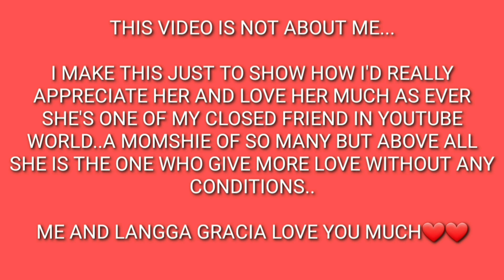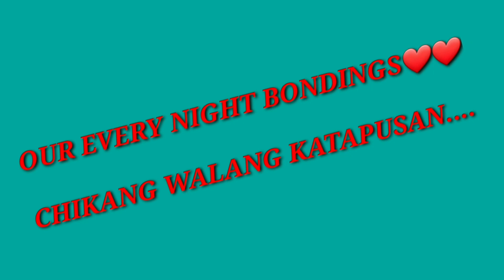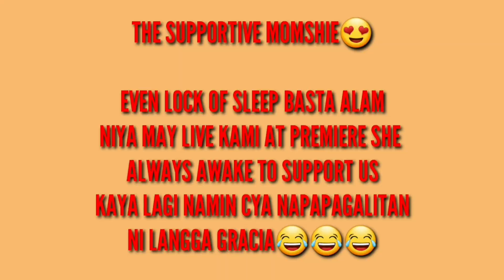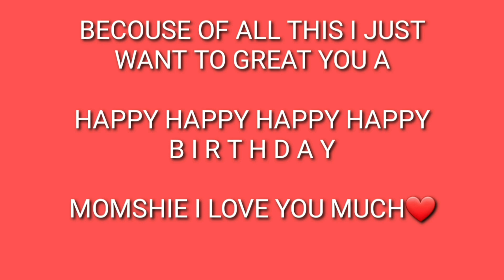HOW MUCH I APPRECIATE YOU❤❤❤HAPPY BIRTHDAY MOMSHIE❤❤❤ | weng siangco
I made this video to great a happy happy birthday to momshie @Myrnadelgadomyownversion a very supportive momshie and friend...Wishing you a very happy day for your special moment of your life which is to celebrate your natal day..I love you❤